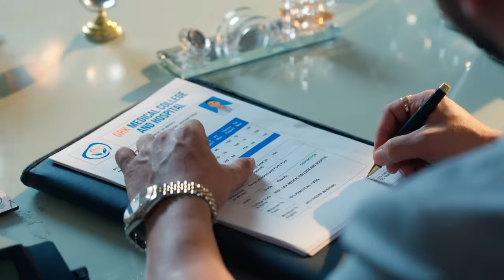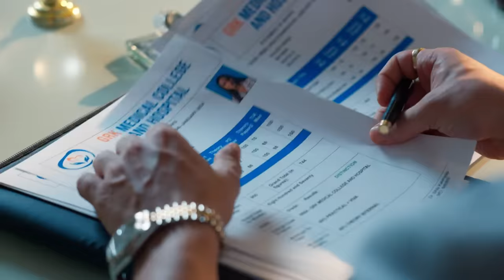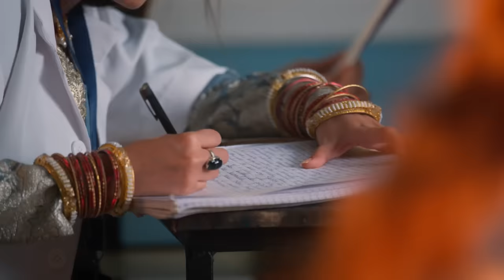Mandira कैसे फसी बातों में! | Pyaar Ka Pehla Adhyaya Shiv Shakti | Full Ep 217 | Zee TV | 9 Feb 2024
Show Name : Pyaar Ka Pehla Adhyaya Shiv Shakti
Producer/Star Cast : Nikki Sharma,Arjun Bijlani,
Episode No : 217

Mandira accepts that she had given rat poison to Shiv. Shakti manages to get back the responsibility to look after Shiv. Later, Shakti threatens to kill Mandira if found guilty of Gauri's murder.